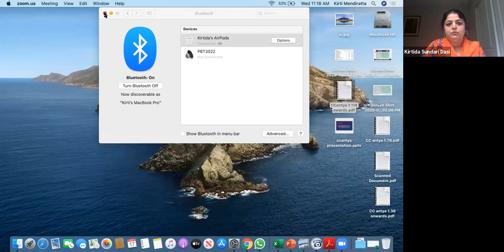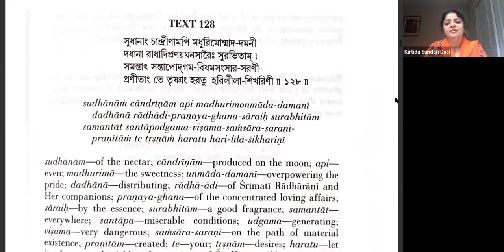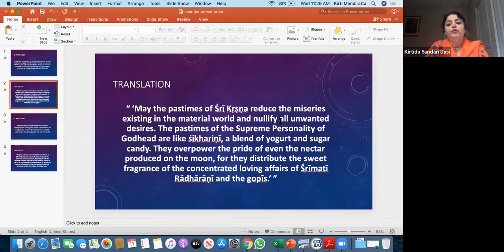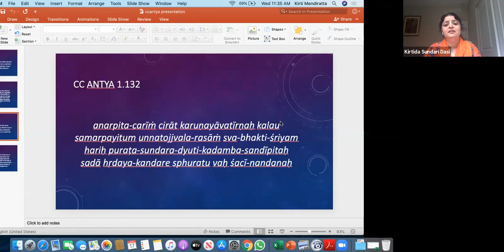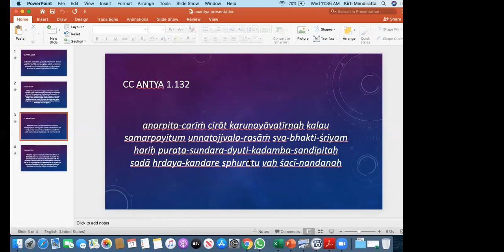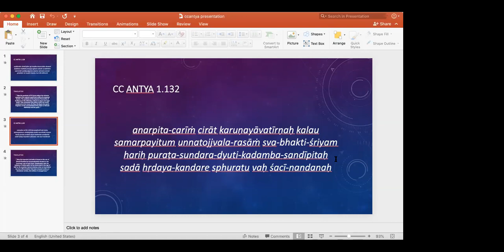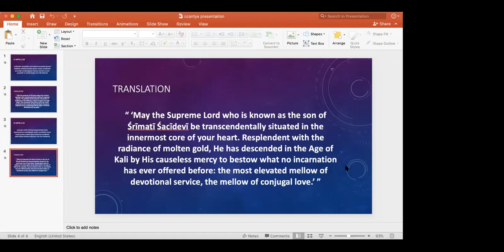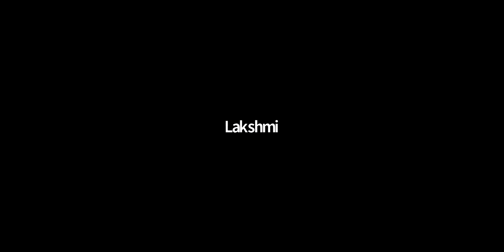Caitanya Caritamrta Antya1.118-132- HG Kiritida Mataji - June 17 2020